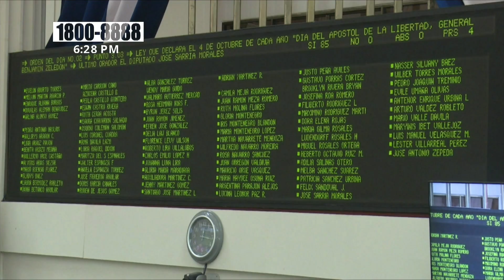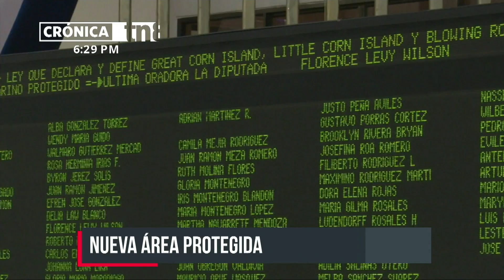Aprueban Día del apóstol de la libertad Gral. Benjamín Zeledón - Nicaragua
La Asamblea Nacional aprobó dos importantes leyes que tienen que ver con un merecido reconocimiento a Benjamín Zeledón y la declaratoria de una nueva área protegida.

Con 85 votos a favor, el Parlamento aprobó una ley que declara el 4 de octubre de cada año «Día del Apóstol de la Libertad, General Benjamín Zeledón. Su sacrificio inspiró los ideales, la lucha y gesta del General de Hombres y Mujeres Libres, Augusto C. Sandino.

El legado de Benjamín Zeledón
“Él lo llama Máximo Héroe y Gran Patriota Nicaragüense, pero también él lo llama Apóstol de la Libertad. Por la simbología de Zeledón podemos decir que con Zeledón se junta esa voluntad del pueblo de Nicaragua por construir una sociedad libre; una sociedad ajena a todo intervencionismo norteamericano, ajena al injerencismo y que promueve el desarrollo de nuestra sociedad”; dijo el diputado Wilfredo Navarro, segundo secretario de la Asamblea Nacional.

“Es un símbolo de lucha y de victoria, su legado se suma a los legados de los Caciques Diriangén y Nicarao; así mismo de Andrés Castro, del General José Dolores Estrada, del General Augusto C. Sandino. Estos combatieron contra los invasores de nuestra Patria”, valoró el diputado José Sarria, de la Bancada del FSLN.

Nueva área protegida de paisaje terrestre y marino
La Asamblea Nacional aprobó la Ley que Declara y Define Great Corn Island, Little Corn Island y Blowing Rock como Área Protegida de Paisaje Terrestre y Marino Protegido. Estos constituyen un área total de más de 43 mil hectáreas.

“Esta iniciativa surge como una necesidad de proteger el patrimonio nacional de la nación; también la conservación del ecosistema de humedales y la zona costera de la región Autónoma del Caribe Sur. Es para mantener un ambiente saludable, el desarrollo sostenible y sobre todo enfrentar los impactos del cambio climático”; fue parte de la intervención del diputado caribeño Osorno Coleman.

“Una declaración como esta viene a volver reivindicar el compromiso que tiene el Gobierno del Frente Sandinista de Liberación Nacional para con lo que es la conservación, el cuidado de la madre Tierra y la sobrevivencia de nuestros como pueblos originarios y afro descendientes”; puntualizó la diputada caribeña, Florence Levy Wilson.

A través de esta aprobación se establece una base técnica, científica y un marco legal para atender las islas, incluyendo la conservación y uso sustentable de los ecosistemas.